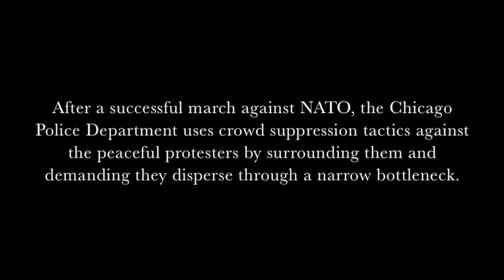Inside the Chicago Riot Police/Protester Scrum M20 NoNATO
The Chicago Police Department pushes, shoves and strikes people in an attempt to disperse the peaceful noNATO protest crowd. May 20, corner of Michigan and Cermak